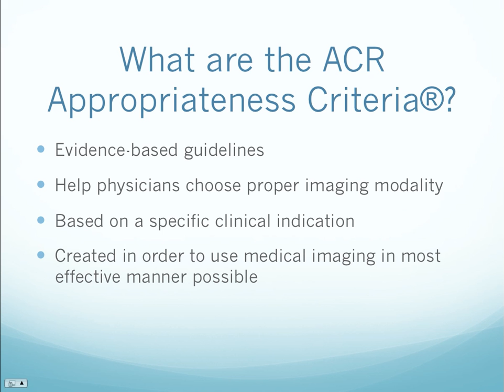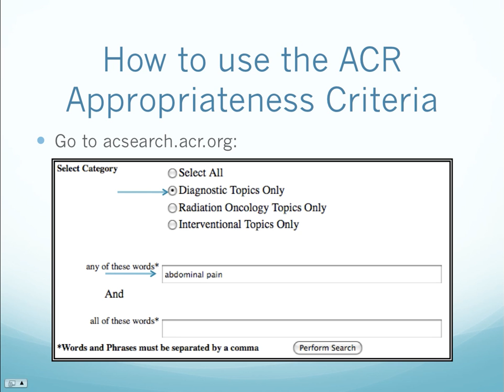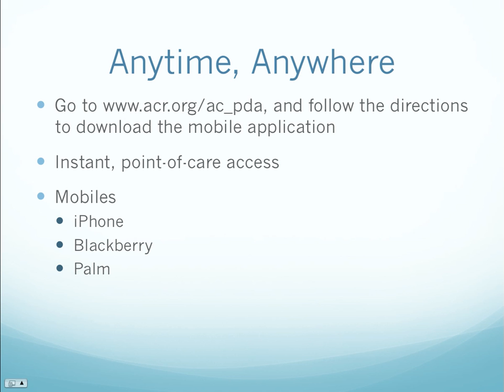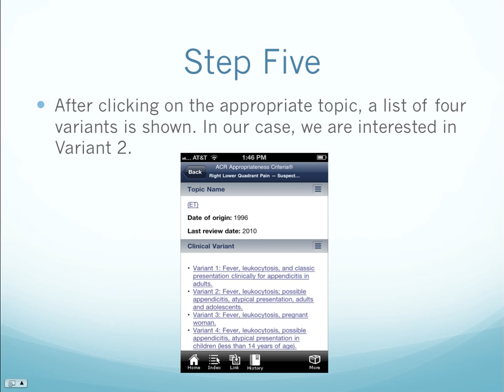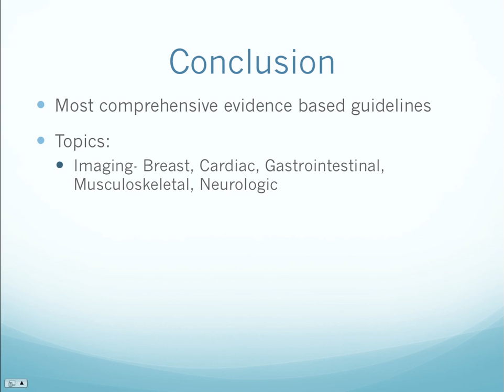American College of Radiology Appropriateness Criteria® Tutorial.mov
This video will cover how to use the American College of Radiology Appropriateness Criteria® to help choose proper imaging modalities based on a specific clinical indication.